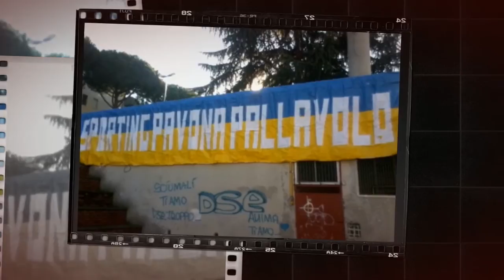SPORTING PAVONA MINIVOLLEY del 6 FEBBRAIO 2011